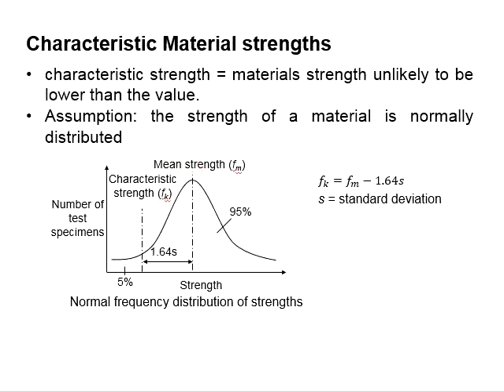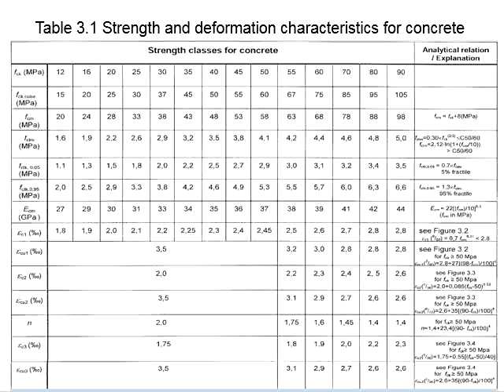2.4 Characteristic strength of material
Explanation of the characteristic strength of materials. Relationship between the characteristic strength and the mean strength.